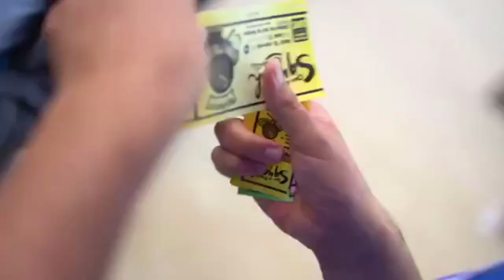Interview - Joey Barrington - MC Romain SuiSui - PSA 2019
Vidéo / Video : PSA SQUASHTV, Open International de Squash de Nantes